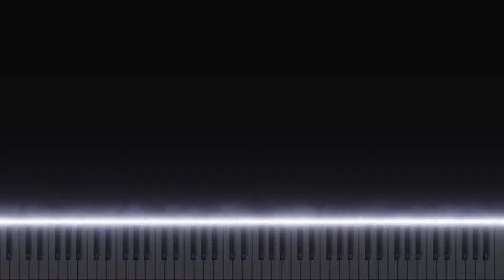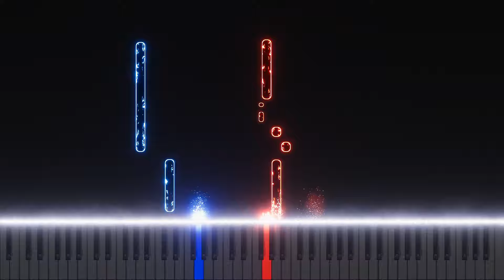SLANDER - Love Is Gone ft. Dylan Matthew - piano - tutorial - midi